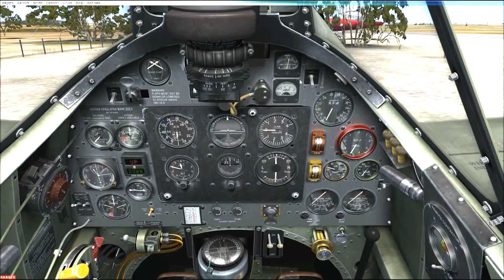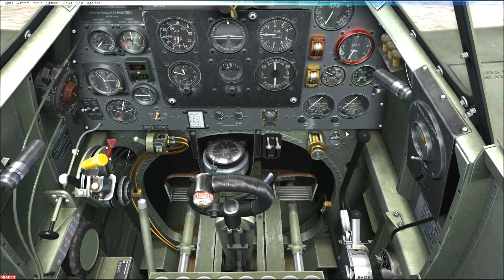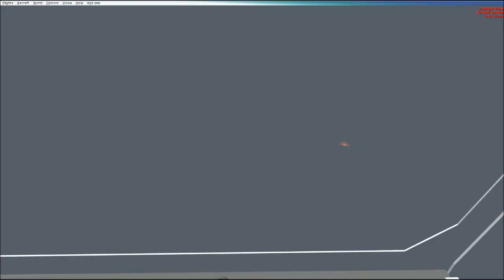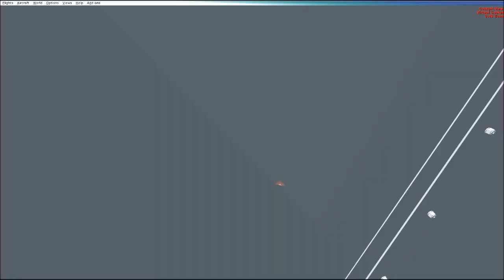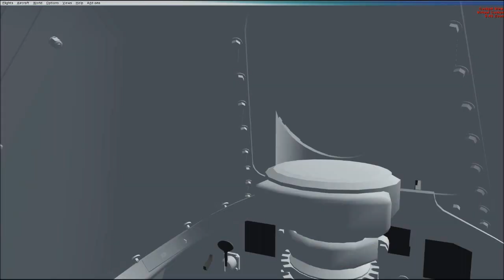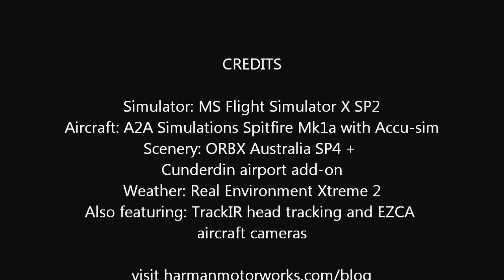FSX A2A Spitfire Mk1a Takeoff and Landing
A quick take off and landing procedure in the A2A Spitfire Mk1a for FSX. Airport is Cunderdin regional, in WA, Australia.  Admittedly the landing was not one of my best, but passable nonetheless. A slight cross-wind meant some rudder assistance was needed at the last moment.

Temperature was 23 degrees C - a touch warm, but not overly so. The radiator shutter remained fully open during the flight. Coolant temperature stayed in-check, but rose markedly during post-landing taxi back to the hangar as expected.

The generally-temperamental Merlin behaved well throughout. This aircraft and engine only has 8 hours of running time yet.